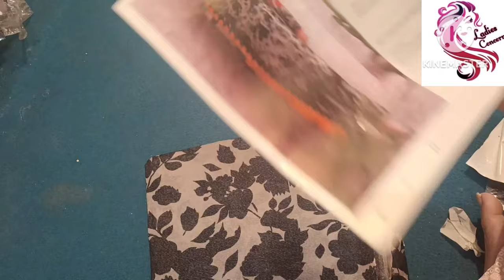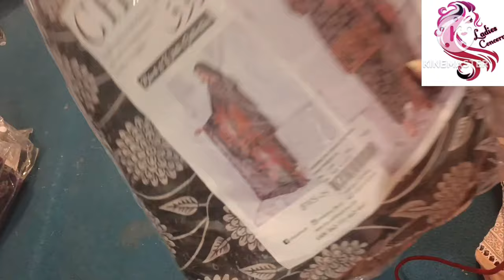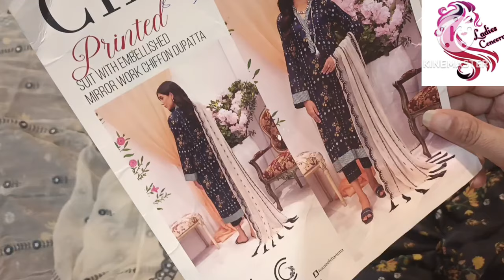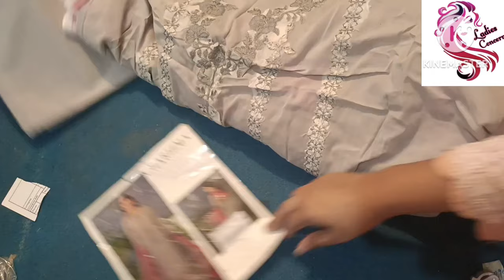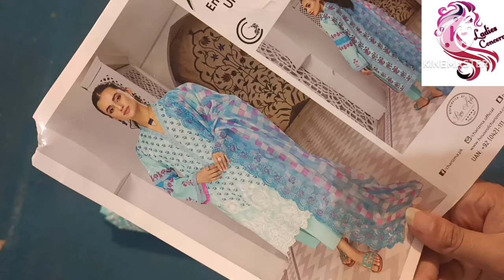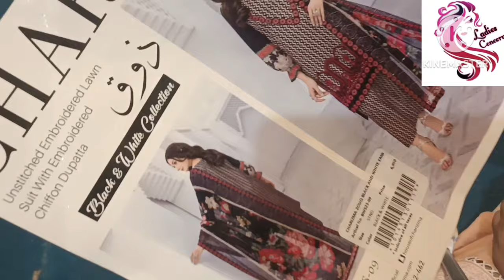Charizma sale | embroidery stock | 03153007080